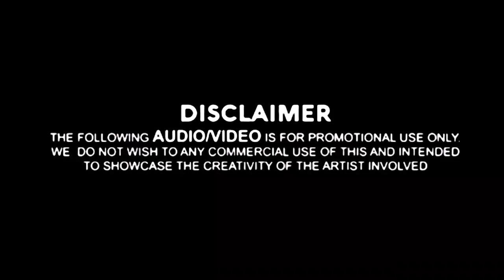एक बाई तिघांची घाई | (अखेर बाई पतिव्रता आहे किंवा नाही) | धमाकेदार वगनाट्य भाग 1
-: Original Credit To Respected Owners :-

➤ मा.रमेश मोरे (हेकळवाडीकर) लोकनाट्य तमाशा मंडळ
➤ ईश्वर माळी (माळीच) ता.शिंदखेडा जि.धुळे प्रस्तुत
➤ कलाकार :- ताराचंद नाईक (वगसम्राट), भिवा पवार (विनोदसम्राट), रमेश मोरे (विनोदसम्राट)

➤ नमस्कार मित्रांनो घेऊन आलो आहोत खास आपल्या मनोर‍ंजनासाठी अहिराणी आणि मराठी भाषेतील तुफान विनोदी आणि ह्रदयस्पर्शी लघुपट, लोकनाट्य तमाशा, वगनाट्य आणि आणखीण बर्‍याच काही कथा... पाहण्यासाठी आणि ऐकत राहण्यासाठी आजच आपलं चॅनल सब्सक्राईब करा... 🙏